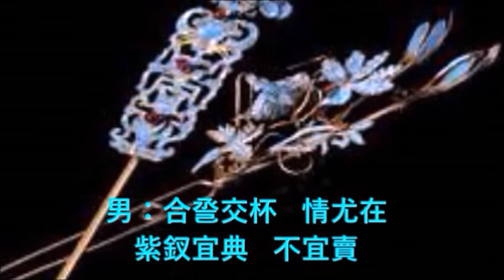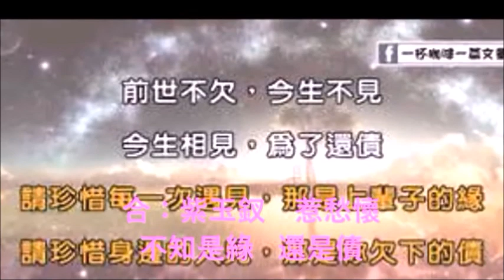老方~~好歌介紹~~ 紫釵恨 (粵語歌) 老方+李美嬌 合唱.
老方~~好歌介紹~~ 紫釵恨(粵語歌). 這首歌是我和法國網友李美嬌在2011年4月合唱的,也是一首家傳户曉的經典金曲,我覺得她唱得比汪明荃還好! 現在是由李美嬌和我合唱,並再次上載給大家收聽收睇,希望大家都喜歡,謝謝捧場！